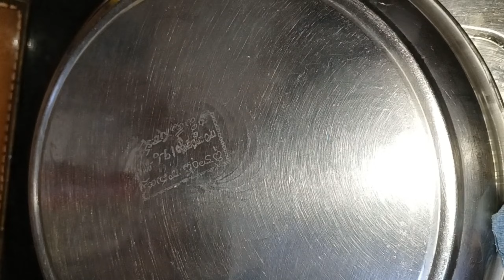తాటి రొట్టె తినకుంటే యట్టా 🙂😋